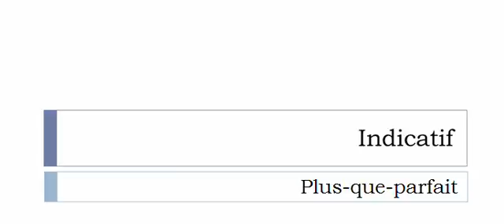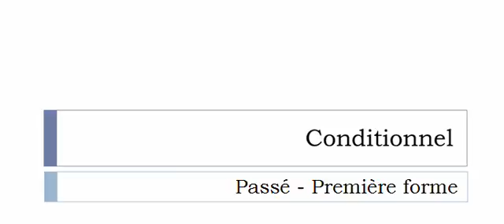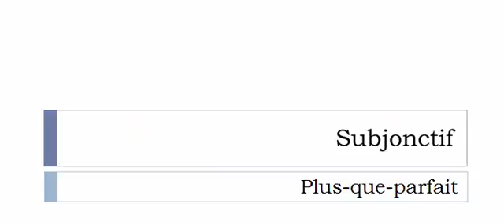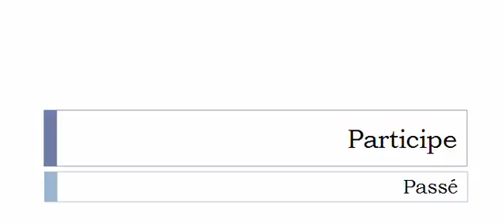الفعل الفرنسية = Désintoxiquer